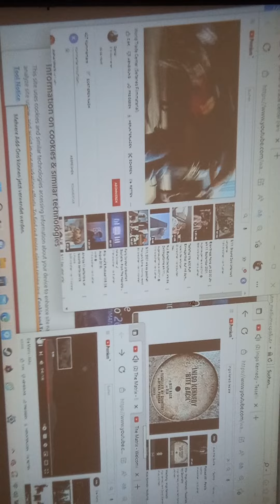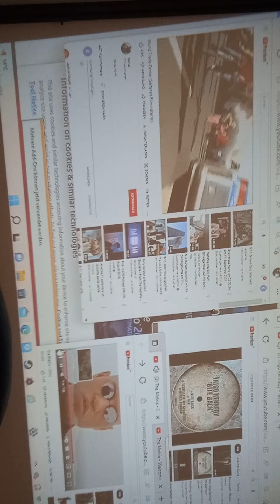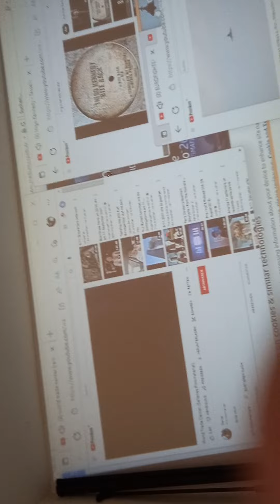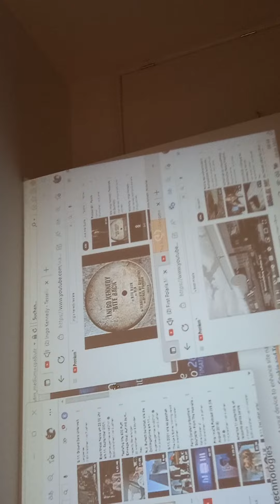down raster ramsted import export re Installer other places to do world wonder other places